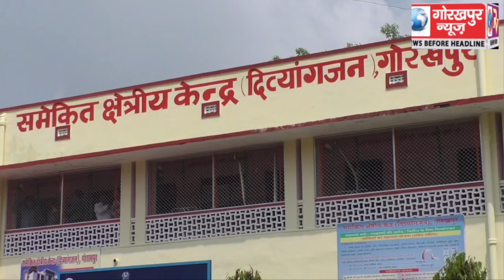दिव्यांगजनो के पुनर्वास और सशक्तिकरण के उद्देश्य से समेकित क्षेत्रीय केंद्र का मुख्यमंत्री ने किया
दिव्यांगजनो के पुनर्वास और सशक्तिकरण के उद्देश्य से समेकित क्षेत्रीय केंद्र का मुख्यमंत्री ने किया उद्घाटन कहा दिव्यांगों के लिए मिल का पत्थर साबित होगा यह केंद्र